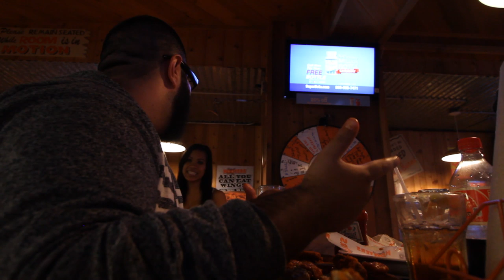How to Pick up Women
Being Fat Sucks Season 2 participant Fowaz shares his frustrations with his weight and how it has affected his dating life.

Previously on BFS:
1. Fat Man Eats Over 6,000 Calories
2. Being Fat Sucks Season One Recap
5. Biggest Loser Host Relapses

2. Meet the BFS Team
4. Inside BFS: A Day in the LIfe

ABOUT BFS:
Our overweight contestants are on a mission to transform their bad eating and exercise habits. See how being fat has affected their relationships, finances and goals. Follow the ups and downs as they strive to shed dozens of pounds and change their lives for the better.